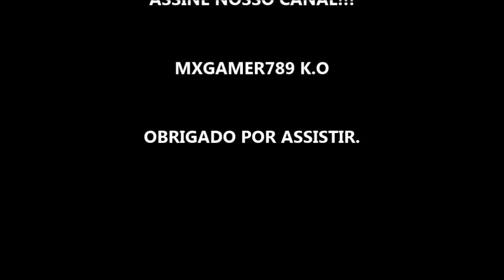CICATRIZES - FILME 2020 - TRAILER LEGENDADO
Estreia dia 13 de Fevereiro de 2020 nos cinemas.

Fonte: Arteplex Filmes

Direitos Autorais: Arteplex Filmes

TÍTULO: CICATRIZES - FILME 2020 - TRAILER LEGENDADO